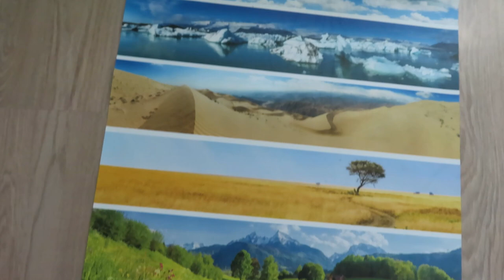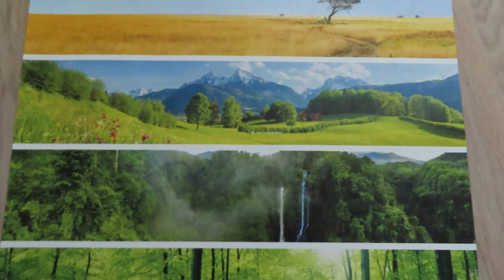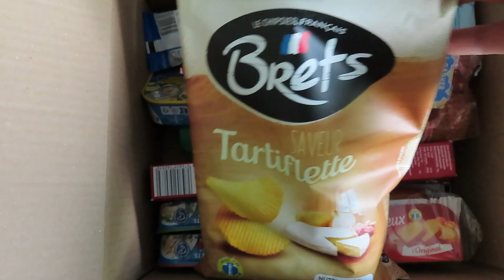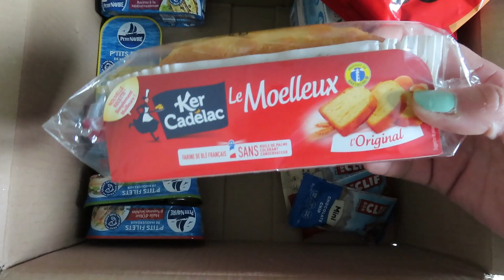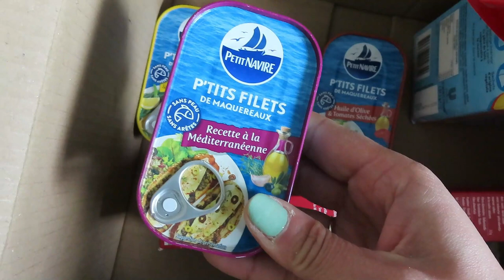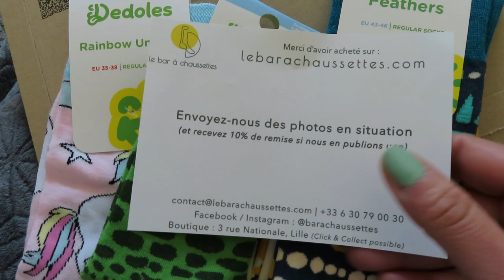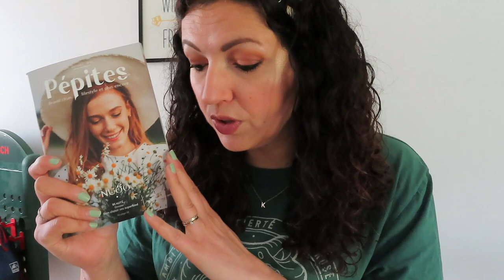Raisonnable ou pas ce mois-ci ? 😅